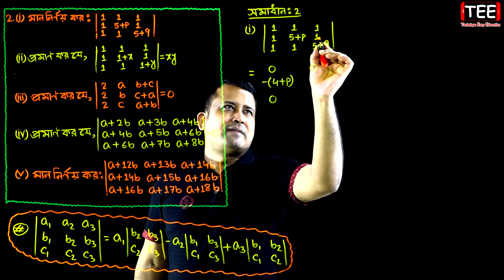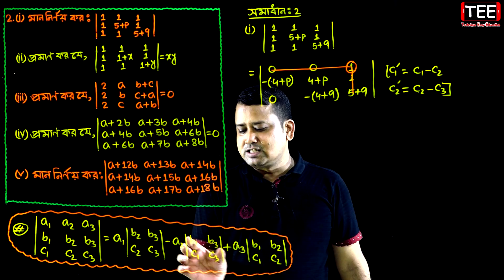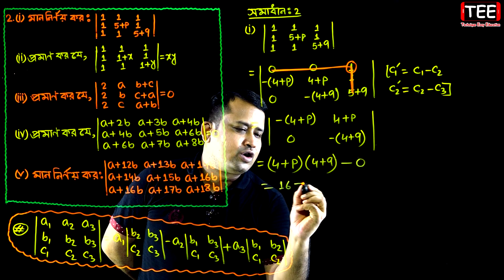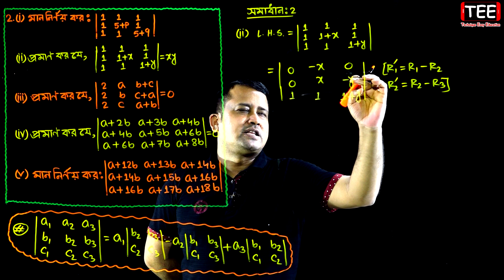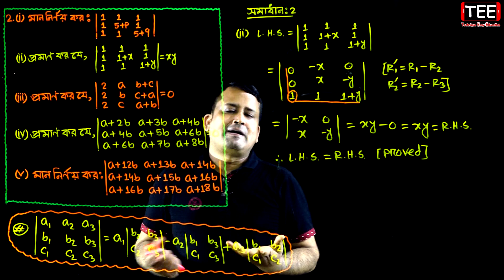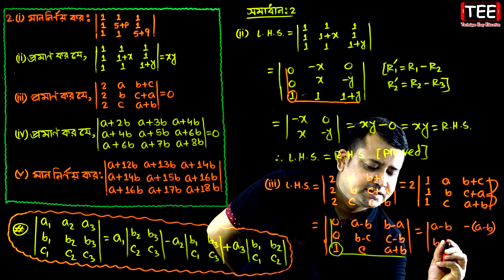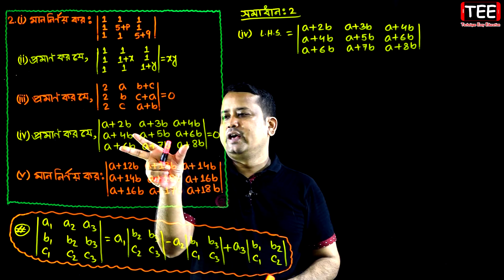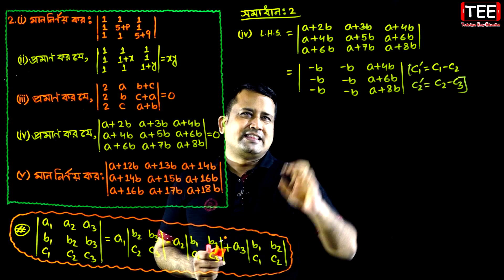পর্ব-৩ || অনুশীলনী ১.২ || নির্ণায়ক || HSC Higher Math 1st Paper Chapter 1.2 || Sumon Sir